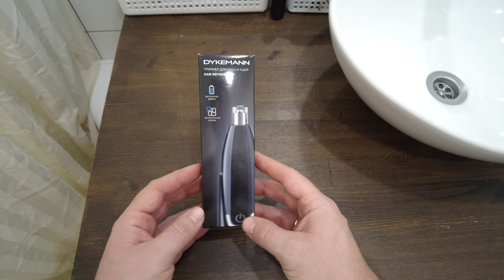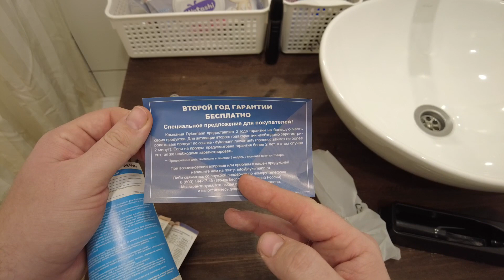Триммер для носа и ушей DYKEMANN. Отличный подарок к Новому Году.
Обзор моего триммера для носа Dykeman. Отличное качество, стильный дизайн, доступная цена. Отличный подарок к Новому году.